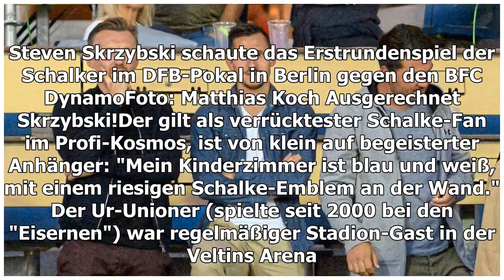Schalke: Skrzybski zieht in den Pot-Club